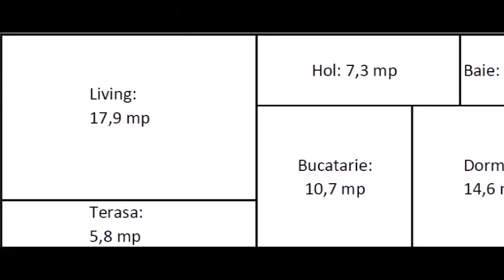Vanzare apartament decomandat, constructie noua, Buna Ziua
Welt Imobiliare vinde apartament cu 2 camere, situat in cartierul Buna Ziua. Apartamentul este situat intr-o constructie noua, in zona magazinului Oncos, dispune de o suprafata utila de 55 mp si este decomandat. Finisajele interioare sunt moderne incluzand parchet, gresie, faianta, ferestre pvc cu geam termopan, usi interioare, usa antiefractie etc. Pentru cei interesati exista posibilitatea de achizitionare a podului de deasupra apartamentului la un pret aproximativ de 150-200 euro mp. Zona in care este plasat imobilul dispune de spatiu verde si loc de joaca pentru copii iar toate facilitatile sunt in apropiere. Pentru mai multe detalii si vizionari nu ezitati sa ne contactati.